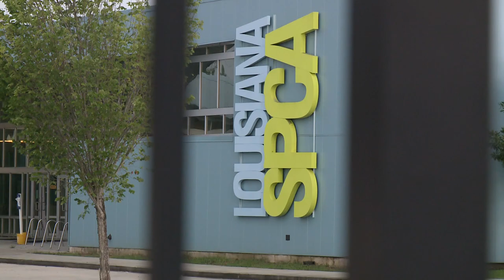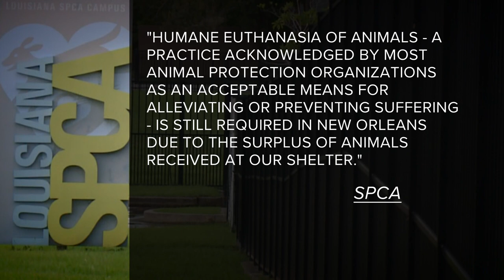Family of dog mistakenly euthanized by LASPCA demanding investigation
Herman and Rolanda Spencer in New Orleans East are demanding a thorough investigation and better checks and balances at the city’s animal shelter.

The Louisiana SPCA which runs the shelter euthanized their beloved family dog, King Zuma by mistake.

“I raised him since he was a little puppy,” Herman Spencer said. “So, he was like my kid. I took him out. I walked him. I fed him. I’ve got children so it extended from my own personal children. He was another child to me.”